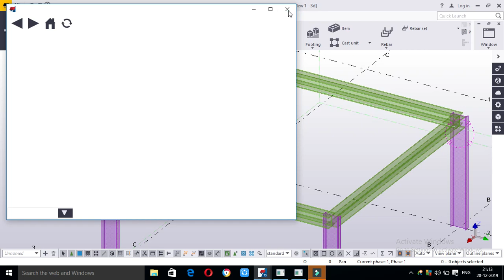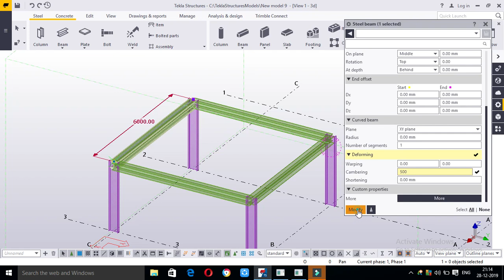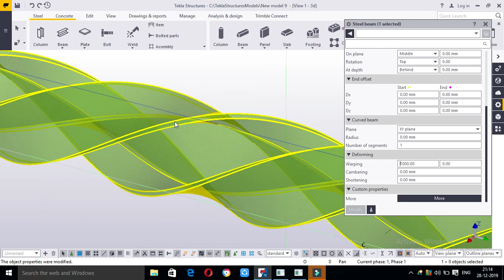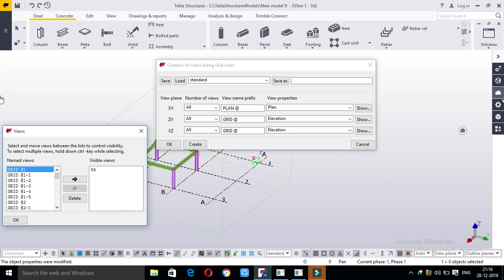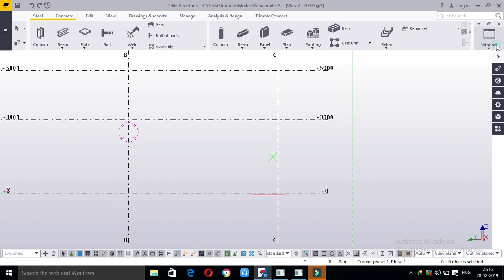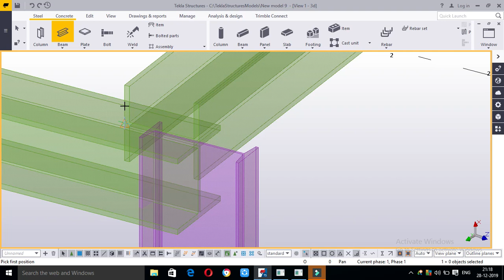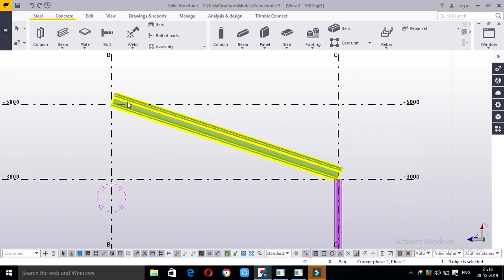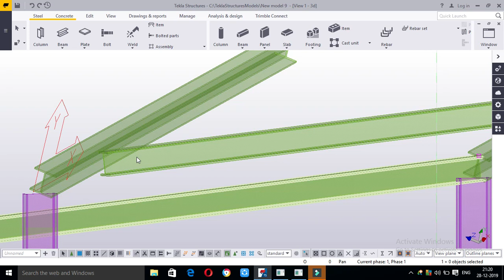tekla structures-cambering,warping and workplane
what is the purpose of cambering,warping, and workplane in this video